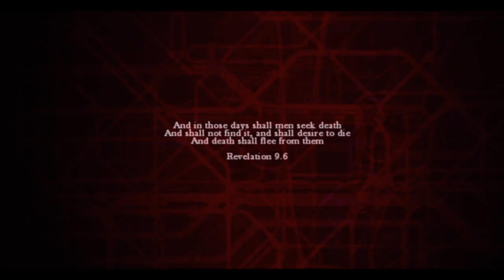ZOMBI | Playstation Plus Abril 2016 | Testando o Game